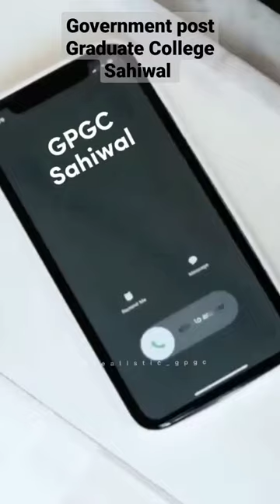Government post Graduate College Sahiwal